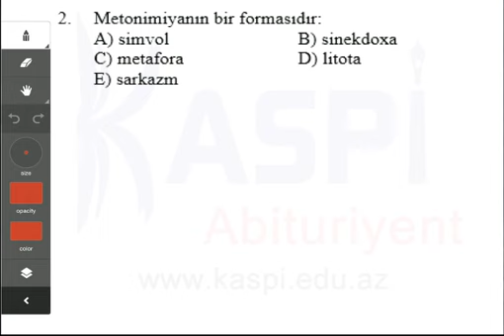Kaspi Abituriyent - Sınaq imtahanı - 10-cu sinif - Ədəbiyyat 2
Ədəbiyyat 2
10-cu sinif
Sınaq imtahanı
Kaspi Abituriyent